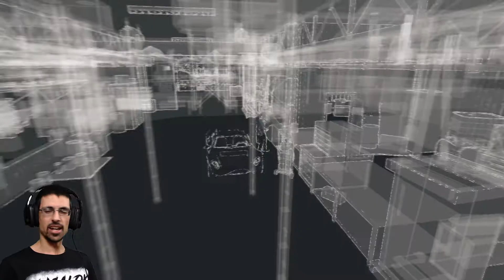WATCH DOGS | #02 - Contratos de Agentes y Delitos | PiCaLoKi Gameplay Español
●●●●●《 DESCRIPCION 》●●●●●
Venimos avanzando y agarrándole la mano cada vez mas al juego, en este episodio nos concentramos en lo que es el entorno, como movernos y que cosas se activan a medida que vamos explorando el mundo.

Hay cosas que son automáticas y se disparan solas como son los delitos, cuando nosotros hackeamos algún teléfono celular tenemos una chance de detectar algún posible delito y esta en nosotros el evitarlo o no.

A veces los delitos suceden a nuestro alrededor sin previo aviso y también esta en nosotros si queremos ayudar a la victima o no, obviamente sea el caso que sea si actuamos vamos a ganar experiencia y reputación.

Otra cosa que hicimos fue aceptar contratos de agentes, básicamente son misiones en donde nos asignan un objetivo en concreto, desde llevar un vehículo a un punto especifico sin que nos detecte la policía y a veces llevar un vehículo a un punto escapando de ellos.

Se ponen bastante complicadas a veces pero la recompensa que nos da vale la pena.

Ademas de todo esto pudimos desbloquear una torre ctOS que nos da acceso a muchas cosas nuevas en una parte del mapa, misiones nuevas, miniuegos y mas, es cuestión de activarlas y ver que sale.

Por lo que podemos ver las misiones de agentes y los delitos es algo constante en el juego y para no aburrir las vamos a hacer fuera de cámara ya que son reiterativas, tranquilos, si hay algo interesante siempre lo voy a mostrar :D

CPU: Intel Core™ I5 2500K
MB: Gigabyte GA-Z68X-UD4-B3
GPU: EVGA GeForce GTX 760 Superclocked w/ EVGA ACX Cooler
RAM: Super Talent 8GB (2x4GB)
HD: Samsung SSD 840 PRO Series 256gb + HDD Wester Digital Black
PSU: Antec HCG-750W